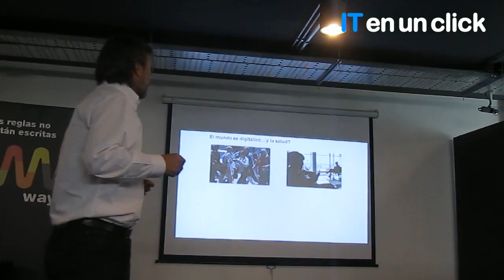Wayra: Presentación Consultorio Movil.net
Es una plataforma que conecta a los médicos con los pacientes, facilitando la gestión digital de los consultorios médicos. Permite administrar turnos online, historia clínica digital, recordatorios y portal de pacientes. Busca lograr mayores niveles de adherencia en los tratamientos crónicos y cuenta con un seguimiento personalizado a pacientes por medio de emails y SMS. Además, comparte una biblioteca digital para campañas de prevención y educación de pacientes, entre otros servicios orientados a un modelo de telemedicina.